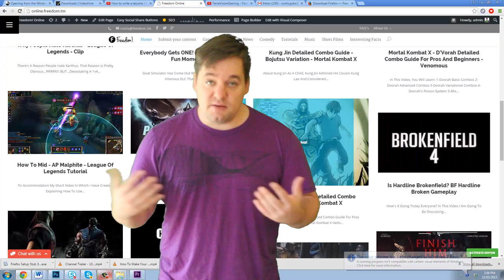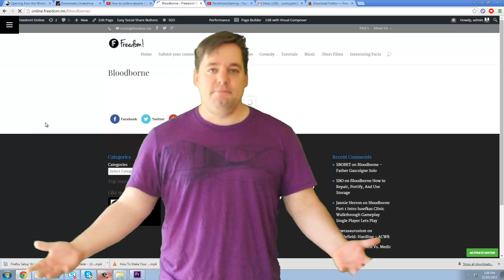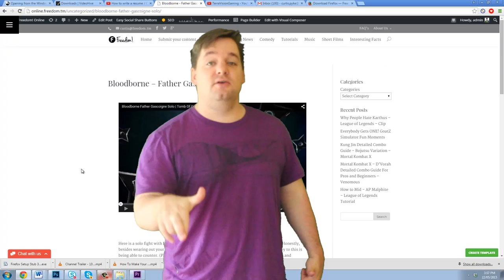Freedom Online - Featured Partner - TerraVisionGaming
Would you like to be featured on Freedom Online?  If you make videos and don't mind writing up a description to go along with them (200 words or so) we have a home for your content.

▼ Links

▼ Heartbeat

▼ Freedom!

▼ Music